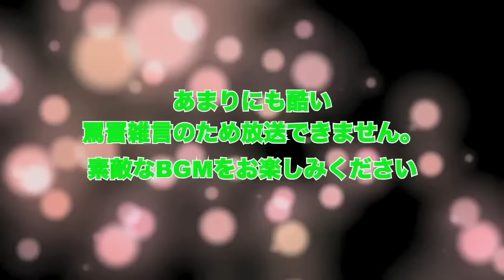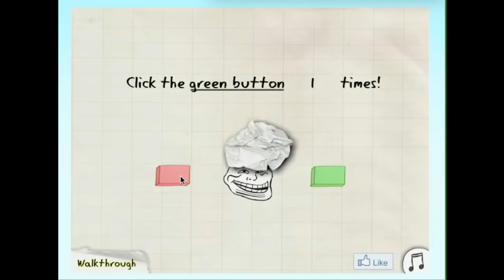【ゆっくり実況】魅惑のバカゲー、トロールフェイスクエストー #1【バカゲー/イライゲー】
世界一難しいゲーム、トロールフェイスクエストで遊んでみました。

興味がある方は、是非、遊んでみてください。

但し、イライラしたからといって八つ当たりしないで下さいねww

また、何かありましたらコメント欄にお願いします。

special thanks

立ち絵　nicotalk&キャラ素材配布所
音楽　魔王魂